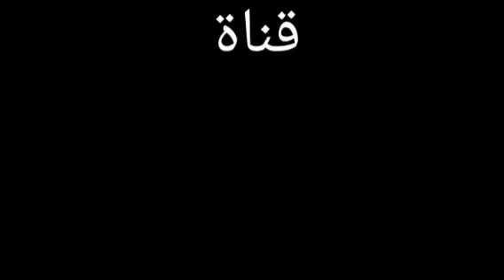يعيوني يعيوني يالرضا يعيوني الرادود المرحوم الشيخ حمزة الزغير